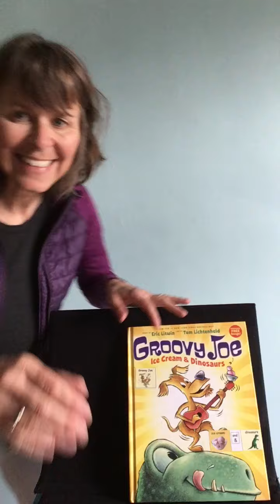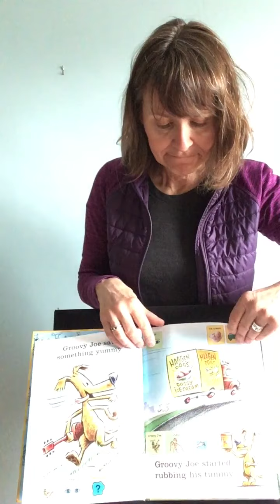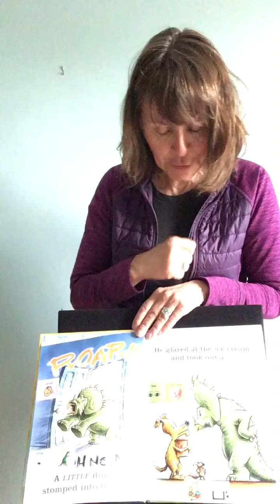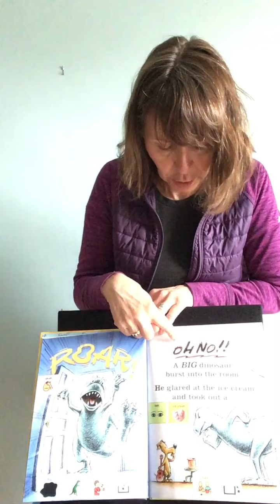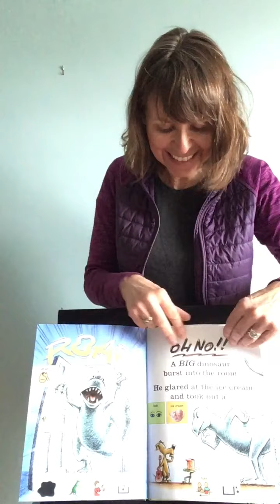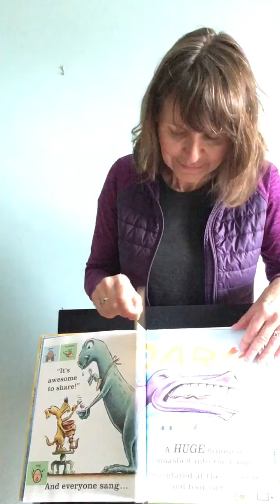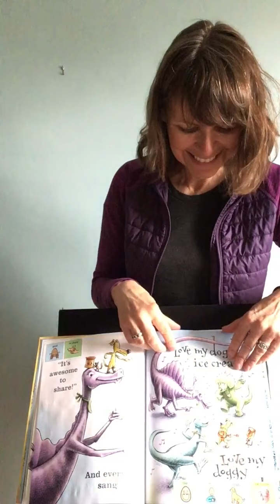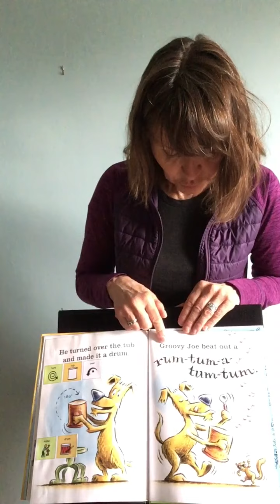Adapted reading of Groovy Joe Ice Cream & Dinosaurs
This fun and musical story by Eric Litwin is retold using gestures and signed core vocabulary words ( e.g., look, finished, uh oh, want, like, do, gone, turn) and some key fringe words.